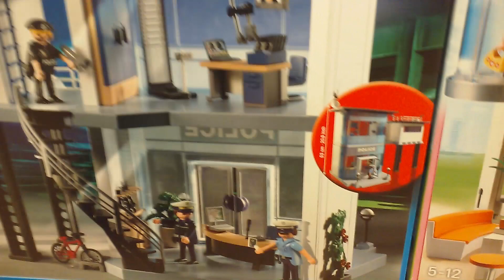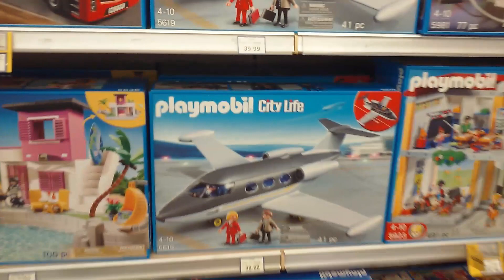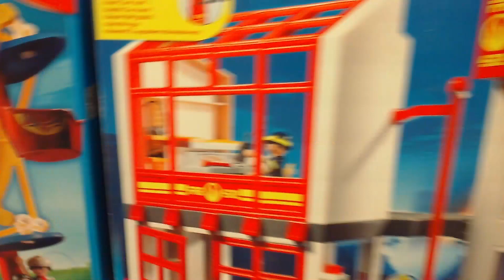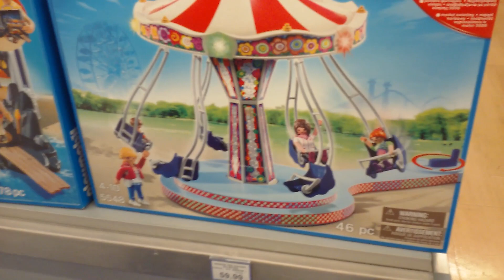🍁 Магазин игрушек: Даня выбирает Playmobil Купили огромный конструктор корабль Playmobil pirates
Vlog Бабушка сделала Дане королевский подарок на День рождения: любую игрушку в магазине игрушек TOYS "R" US. Купили огромный конструктор корабль Playmobil пираты (pirates). Корабль с пушками, пиратами, сундуком с золотом, а самое главное на радиоуправлении.
Еще больше видео:
Черепашки Ниндзя Открываем коробку с Черепашками Ниндзя TMNT unboxing;

VLOG Магазин игрушек 1 Children's toys shopping : Stars Wars, Iron Man, Cars and MORE!!! Part 1

Мы очень надеемся, что вы получили удовольствие от просмотра нашего видео .

We really hope to make you laugh, bring you joy, and ultimately make you smile one toy at a time!